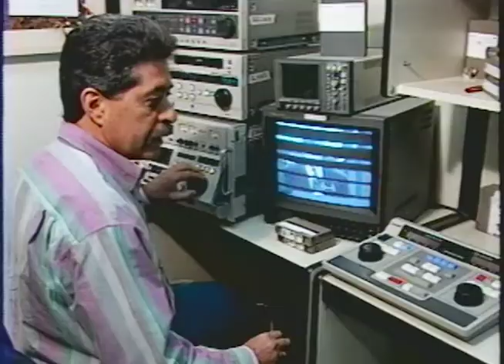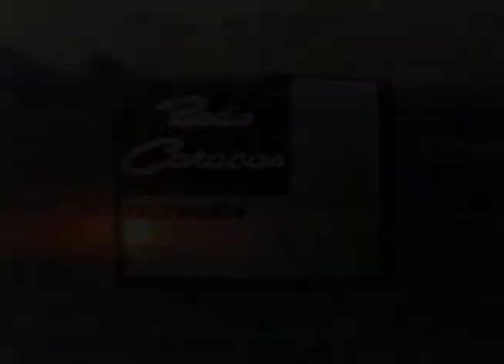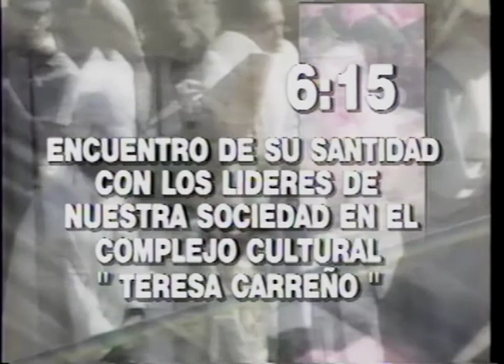Bloque de Promociones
Mi trabajo como Editor y Director de Post-Producción, para la creación y realización de promociones

Para el video de la presentación "Venezuela en Positivo" se usó el siguiente tema: